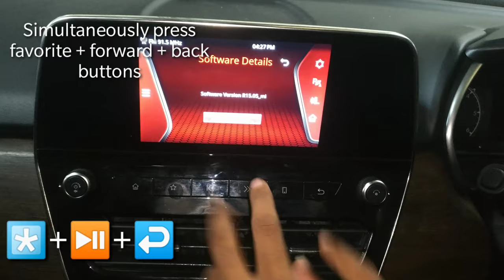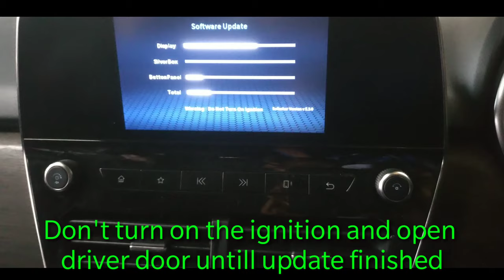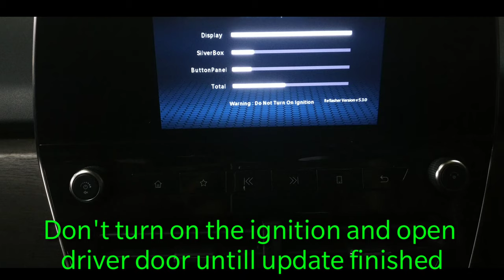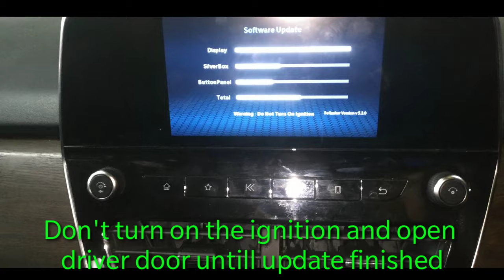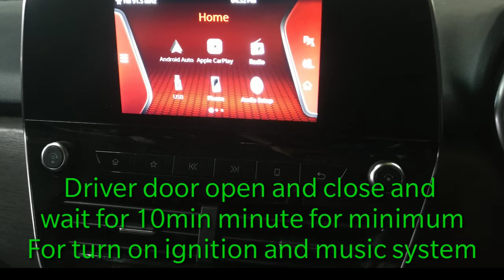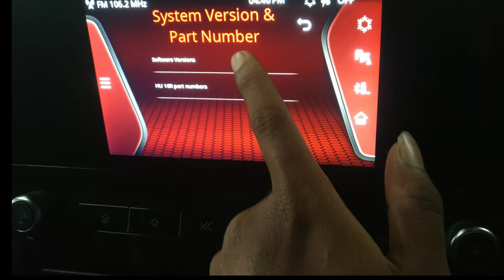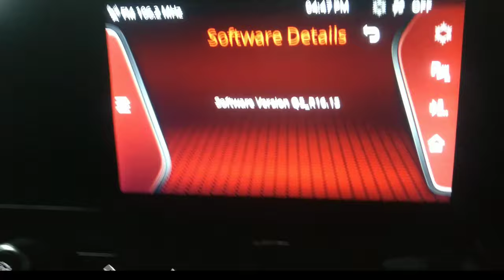Tata Harrier XM,XT,XMA Music system update R16.15